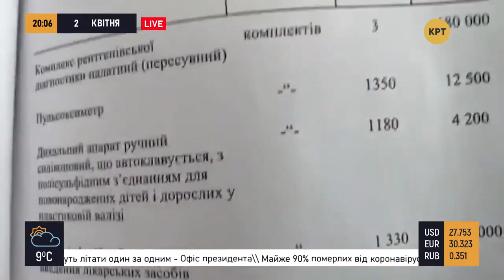Как журналисты напали на хлебное место "Госрезерва"— Александр Семченко // Прайм.Аналитика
Гость студии блогер Александр Семченко рассказал о визите в государственную структуру "Госрезерв", какие данные они с коллегами журналистами хотели получить и почему туда так сложно добраться общественности. Полный выпуск программы "Прайм. Аналитика" смотрите по ссылке

Распространи это видео!